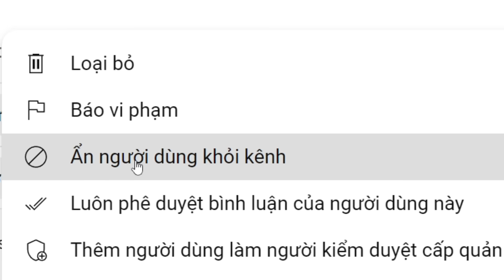NGÀY 3| 1 Tỷ Ngày Bùm Chơi The Strongest Battlegrounds